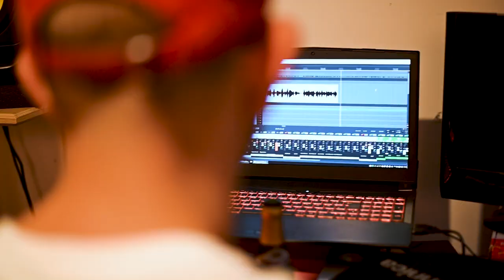Böhler, JRMY & J. Lingo - Outro (prod. by Job.Bones)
Unsere EP „Vorstadtradio“ steht auf Spotify und Co. zum Stream bereit!